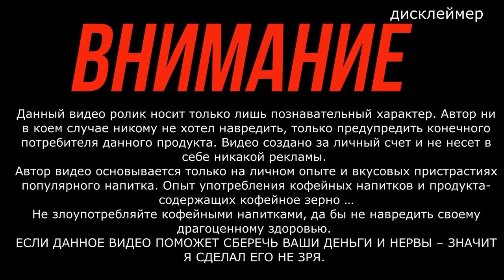Латте с карамельным сиропом One Double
мой vlog

Рекомендую как хорошее , легкое начало дня